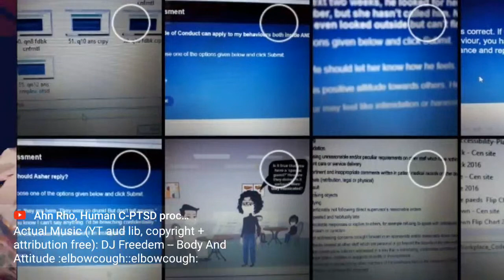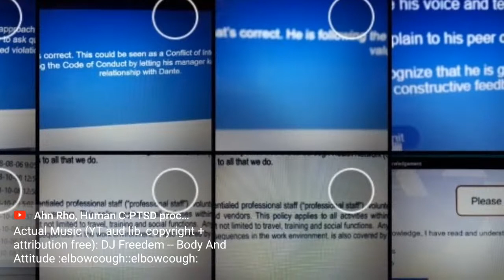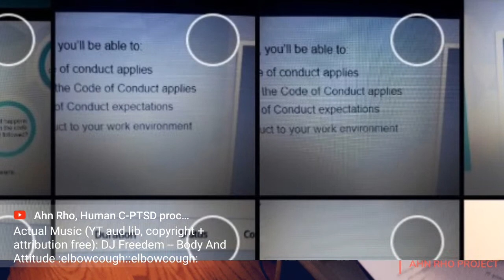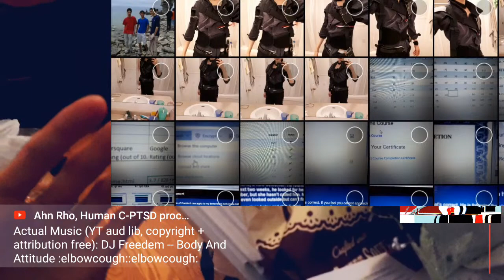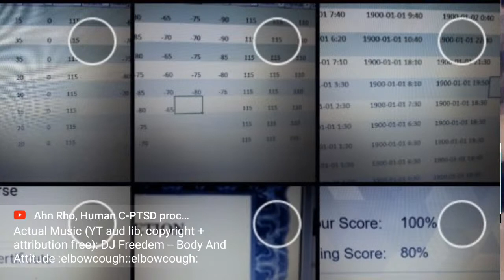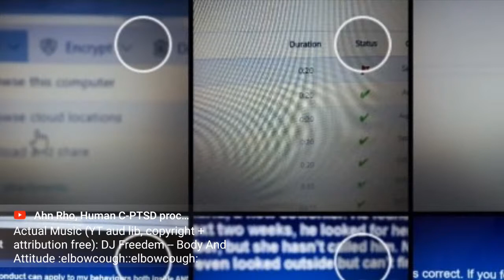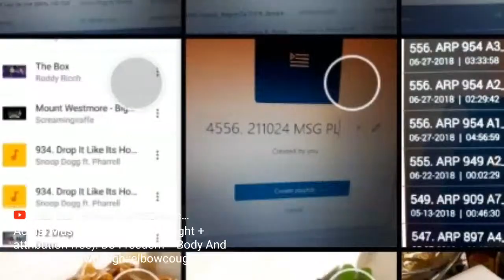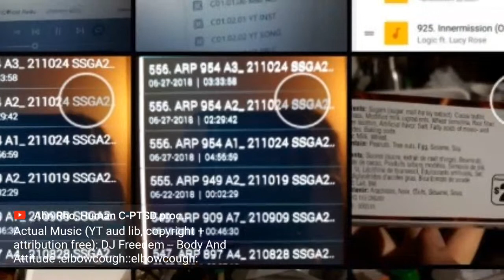AR👺958A -- Best behave 🏥, Relatives trip 📸, Music update 🎛+ Dimsum noodle 🍲. 5×50 🎲V10 💀63.2%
Live streams 🎥, 7X / week on Pragmatism 🧠. 1000 Days Time capsule ⏳💊 -- The Ahn Rho 👺 Proj.

1 of 2 streams today:

Keep up-to-date as we grow over these 3 years.

This stream was created in part with PRISMLiveStudio on my Samsung Galaxy A5.

↓↓ -- Welcome to The Ahn Rho Project -- ↓↓

1000 Days to Live ☠️. Time capsule ⏳💊, and IRL game analog 🎮.
Philosophy in practice 🎭, the Human Encyclopaedia 🤯📚.
Destroying + rebuilding myself from scratch 🛠.

IG, Soundcloud. Join the roast 🔥.
Drop by, visit, say hi 🤗.

 -- The Ahn Rho Project --

Welcome to the Ahn Rho 👺 project: A self-therapeutic multimedia project to solve all the problems and insecurities in my life (-ve). And a self-improvement process reaching the goals and ambitions that I've set for myself and others (+ve).

Channel is a time capsule ⏳ of me struggling to manage all the hundreds of factors in life. Be they health and finance, relationships and friends, hobbies and objects, learning and careers, and so on. It's my story 📜, the watching of a character or NPC in real life (IRL) try to survive and succeed.

1000 Days til Death ☠️. Philosophy in practice 🧠, Life as a game 🎮. The Human Encyclopaedia 📖.

The Ahn Rho brand, character, and all derivative works are protected trademarks of The Ahn Rho Project.

 -- Algorithmic Variables --

8X segments today, incl Background music, Video editing, Schedule delays, Organizations, Relationships, Inventory receipts, Time management, You the viewer, and Main message. 20/03/11/06/38

Keyword Tags --
autobiography clean detox film filmmaking experiment resource cbt behaviour psychology practice philosophy personal problem solution life ahnrho winter youtube fb twitch livestream stream mess job work employment health disease nutrition biz business finance money photography photo digital electronic device grocery food cooking cuisine books learning management time rush vlog therapy stories storytelling discipline chaos people relationship environment engineer research science sci inventory gift diy irl ahn rho

 -- Attribution, Appreciation, & Acknowledgements --

Check channels browse music support these artsists and creators show some appreciation

Original Source Materials from ARP #150

Syracuse Journal of Science and Technology Law, (2019). Retrieved Dec. 9, 2019.

Syracuse Journal of Science and Technology Law, (2019). Retrieved De